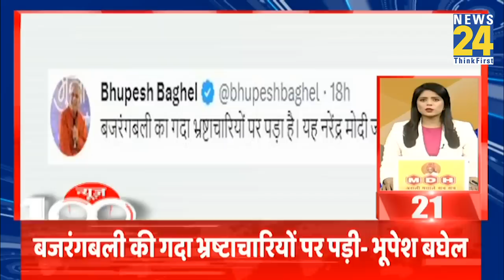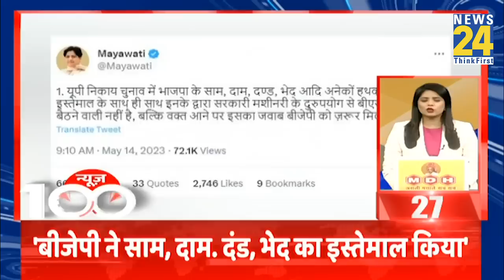News Shatak में देखिए आज की 100 बड़ी खबरें | 14 May 2023 | Top 100 News | News24